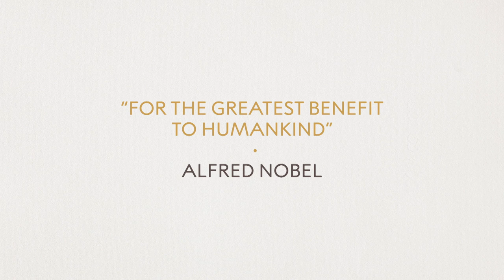Dessert Parade at the Nobel Banquet 2018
Orchestration by Michael P. Atkinson and Mikael Karlsson The Royal Swedish Orchestra, conducted by James Grossmith.
Organ and piano: Mikael Karlsson
Performance produced by Hammars Drama Productions